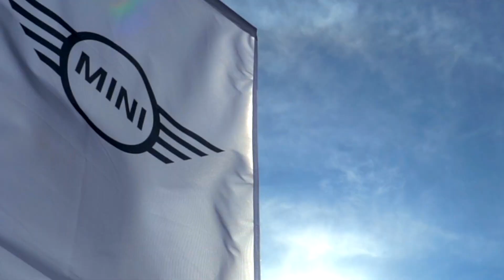MINI Test drive Experience Chile 2021 – Club de Planeadores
¡Vive la experiencia de manejar tu propio MINI! Revive lo que fue nuestro MINI Test Drive Experience 2021.